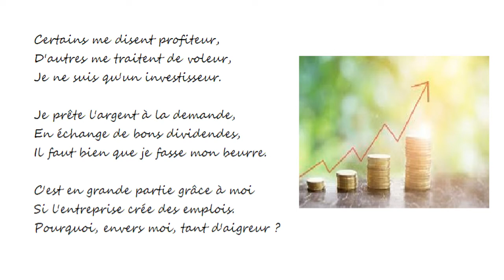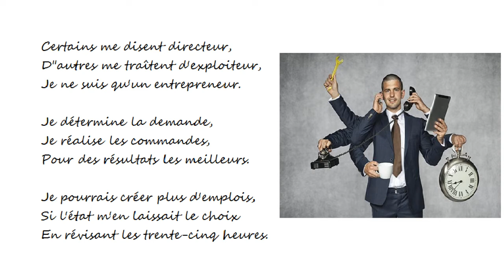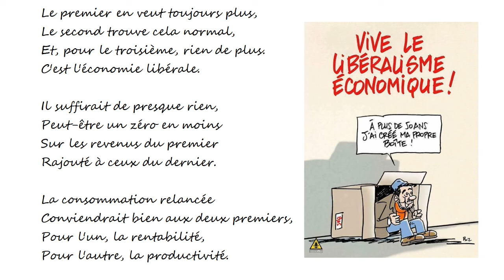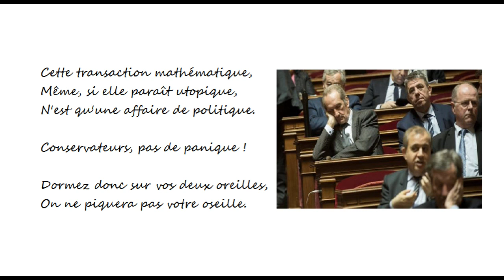La charade libérale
mentalité des libéraux et assimilés en politique